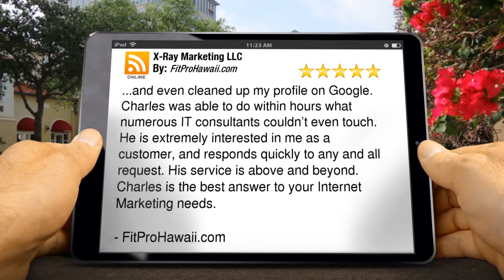Online Reputation Management Services Reviews Aiea, Hawaii - XrayMarketing.info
for our 93% success online reputation management services / reputation marketing services.  We kick bad listings / reviews off the first page and replace them with your good reviews.

Serving the island of Oahu.

X-Ray Marketing LLC Aiea, Hawaii
        New Review

        ...and even cleaned up my profile on Google. Charles was able to do within hours what numerous IT consultants couldn’t even touch. He is extremely interested in me as a customer, and responds quickly to any and all request. His service is above and beyond. Charles  is the best answer to your Internet Marketing needs.

- FitProHawaii.com

        X-Ray Marketing LLC

        Aiea Hawaii
        96701

We're a small company that take clients one by one so we can provide PERSONAL service.  Unlike our competitors, we don't believe in taking on as many clients as possible just to increase our revenues.  If we are too busy and can't give our full attention to you, we will not accept more clients.  We want to develop relationships.

Begin Google material
Related Terms:
Hawaii Reputation Management Services, Online Reputation Management, Reputation Marketing,

Subject: Terrible Reviews About Your Business Are Going Online Did you know your business is listed on popular Internet directory sites like Google+ Local, Yellow Pages, and Judy's Book? These sites allow anyone to post a review about your business - positive or negative, true or untrue, customer or competition. New customers looking to do business with you could potentially find hundreds of negative reviews about you online. I am a reputation marketing expert and specialize in building local businesses a 5-star reputation that converts leads, drives sales, and grows businesses.

End Google material

BONUS TIP for Local Businesses: Visit this page to see how to do PROPER keyword research and build your content around that keyword